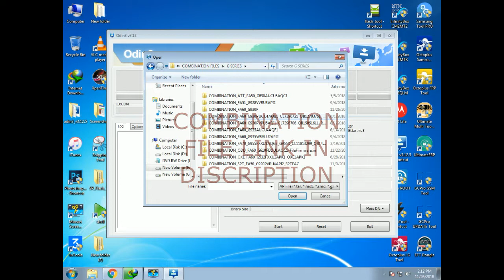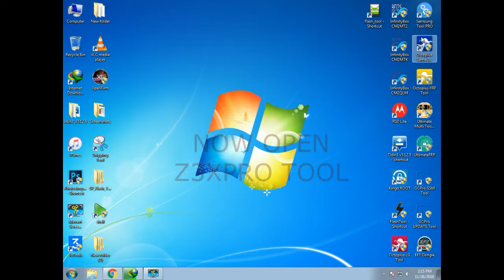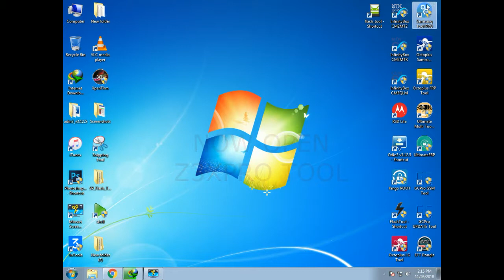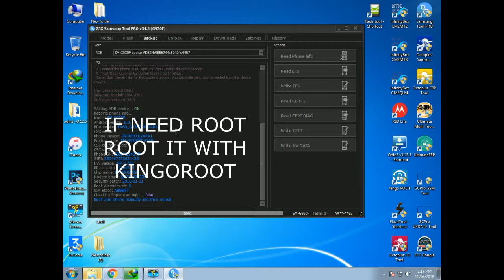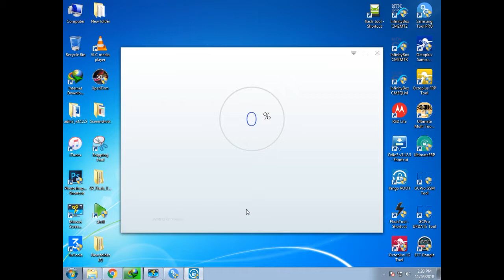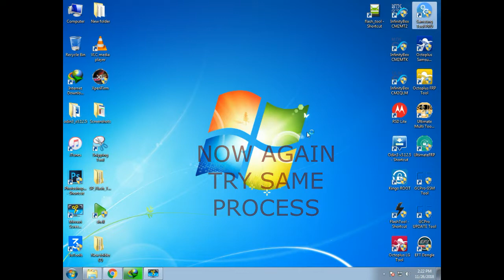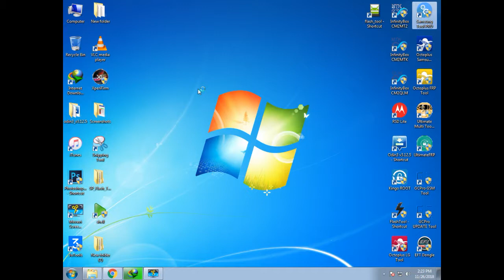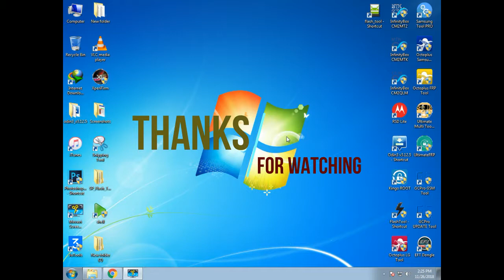How to read cert file from samsung s7 with z3xpro Hindi/Urdu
In this tutorial i show you how to read cert file from any samsung mobile with z3xpro tool  just follow the instructions or video tutorial.

step 2, Flash this combination file with odin.
step 3, Some time software need root if need root then root your mobile with kingoroot.
step 4, Now go to backup tab and click read cert.
step 5, After read cert is completed check it in z3x backup folder in c drive.